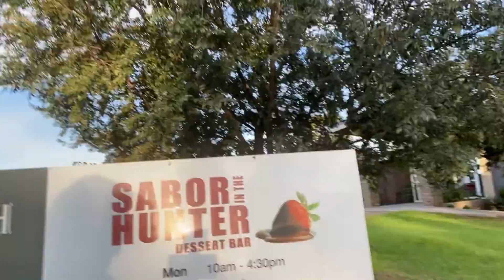What's the secret dessert for our Bluegrass 'Virtual' Degustation Dinner Party?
We visited Sabor Dessert Bar in the Hunter Valley to see what our SECRET dessert is for @Saddler'sCreekWines Bluegrass 'Virtual' Dinner Party Saturday 23rd May

FOOD 🍴 + WINE🍷 + MUSIC 🎵

✔️Order you 5-course degustation dinner (see our website for pick up points)

✔️Tune into our Facebook LIVE 📽️ at 5pm Saturday 23rd May as Chef Matthew Dillow from The Deck Cafe Lovedale and Fernando from Sabor Dessert Bar demonstrate how to plate up our feast, while our winemaker @Brett Woodward tops up their glass with matching wines. and singer @Anna Weatherup plays in between each course!

🚚 🍽️ Degustation Dinner - Delivery pick up points include Sydney to Port Stephens
🍾Wine can be shipped Australia wide (if you are outside the pick up areas, why not create your own menu and still join in the fun!).

👉 Tag a 'zoom' buddy to join you for dinner